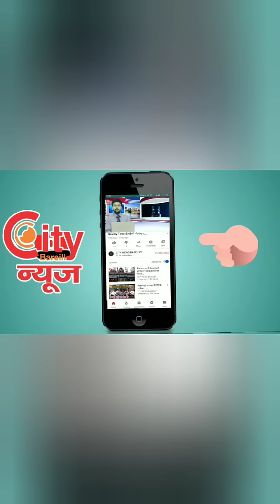Bareilly के हनुमान मंदिर में आये भगवान........